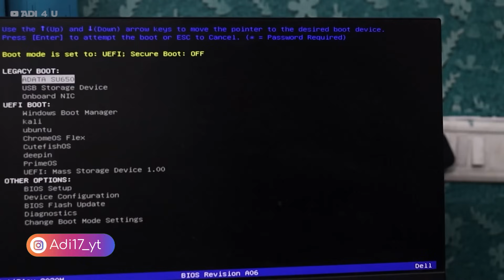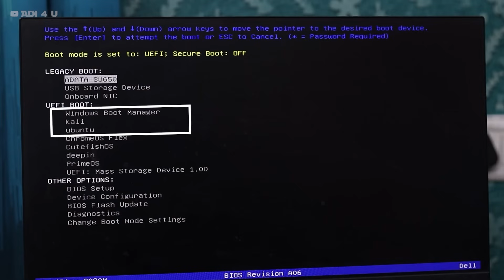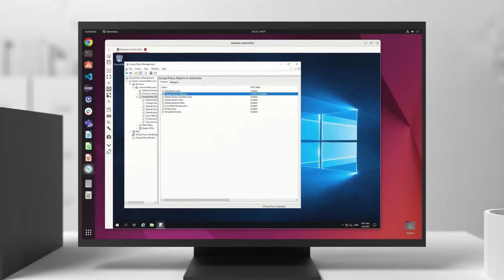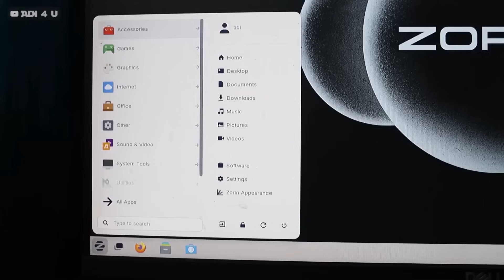URGENT DO NOT UPDATE WINDOWS 10 & 11 ⚡BIG Problem AGAIN! DUAL-BOOT END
Windows 10 and Windows 11 Recently Faced CrowdStrick Update Problem and Again There is a Problem Going on RIght Now It's actually Related to Dual Boot! There is an Update Microsoft Just Pushed and That Cause Windows to Gave Error While Doing Dual Boot With Linux.

🔺Android Device
iPhone 15
 Vivo X60(8GB Ram)

🔺Computer Specs
Main Unit
Storage
Hard Drive=
Motherboard
=b50M PG Sonic

🔺Video Gears
PC Mic=

Purchase Your Goods From Amazon Shop[All my products include]
[Ad Link]